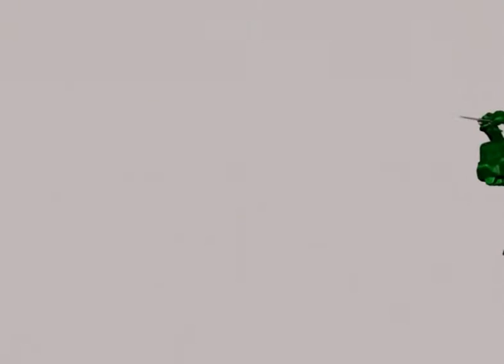Maya dragon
dragon made with 3D maya